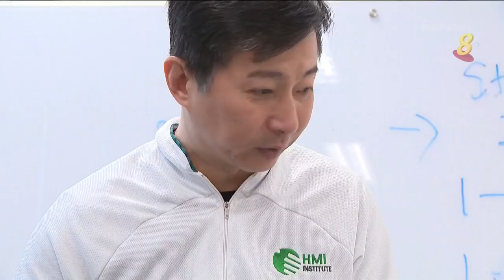【财政预算案2020】未来需求料增长 本地学院增添课程学额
配合政府在今年的财政预算案宣布为国人提供技能创前程培训补助，未来预计将有更多成年人报名上课，提升技能。

为应付需求，本地学院计划增添课程选项和学额，有学院就表示希望学额能在未来两年增加三成。